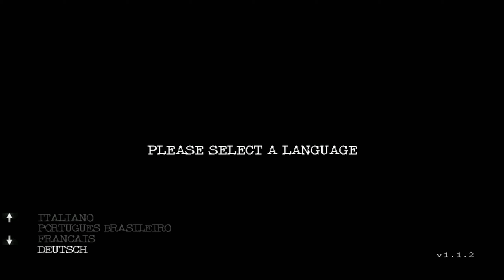⎡Nein, Robbie, MACH DAS NICHT! ⎢ Downfall #0 ⎦ Let's Play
Let’s Play Downfall gameplay deutsch german

Joe und Ivy fliehen vor einem Sturm in das Quiet Haven Hotel.
Doch ist der Sturm wirklich die größte Gefahr? Ivy verhält sich plötzlich
seltsam, als wäre sie besessen. Das Hotel verbirgt seine ganz eigenen Gefahren
und letzten Endes müssen Joe und Ivy vielleicht nicht nur ihre Beziehung,
sondern auch ihr Leben retten.

Spiel: Downfall
Plattform: PC
Publisher: Screen7